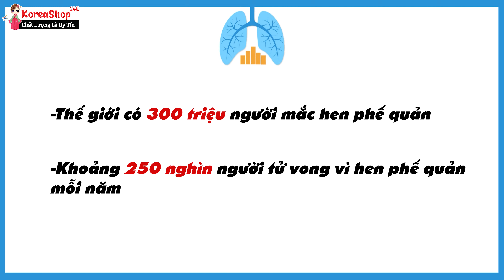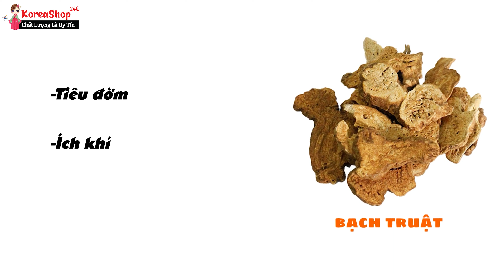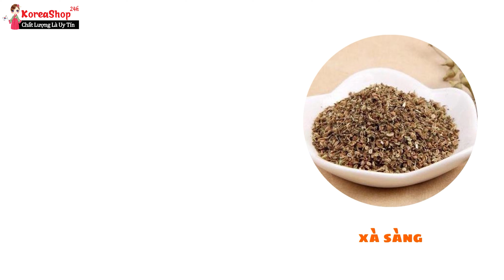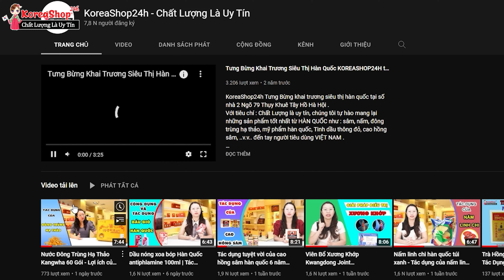Giúp Lá Phổi Khỏe Mạnh Cùng Nước Đông Trùng Hạ Thảo Nongzinsicphum Hàn Quốc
Công dụng của tinh chất đông trùng hạ thảo dạng ống:
- Với hệ thống miễn dịch: Tăng cường sức khỏe, tăng sức đề kháng. Nước đông trùng hạ thảo tinh chất hạn chế các loại bệnh tật, ngăn ngừa, phòng chống di căn trong ung thư và  ngăn chặn sự phát triển, lây lan của vi khuẩn, virus... cho bạn hệ miễn dịch tốt nhất, trị ho hen phế quản.
- Với hệ tuần hoàn, tim mạch: Nước đông trùng hạ thảo chứa hàm lượng cao Mannitol, chất làm giãn nở cơ tim và mạch máu não, tăng tuần hoàn não và tim.
- Nước uống đông trùng hạ thảo nguyên chất còn hạn chế các biểu hiện như: xơ vữa động mạch, tắc nghẽn mạch máu não, giảm đường máu, giảm mỡ máu, điều hòa huyết áp...
- Tăng cường chức năng tiêu hóa và hấp thu các chất dinh dưỡng, tác dụng tốt cho trẻ em chậm lớn, hay ốm vặt hoặc người gầy yếu, không ăn ngủ được.
- Làm chậm quá trình lão hóa cho bạn nét tươi trẻ và đẩy lùi các bệnh tuổi già.
- Tăng cường và cải thiện chức năng sinh lý của nam giới.
- Phục hồi và làm giảm triệu chứng viêm thận mãn, suy thận, đau lưng,  suyễn, viêm, hen phế quản, lao phổi...
- Điều hòa và cân bằng nội tiết tố cho phụ nữ.
- Hỗ trợ phòng và điều trị ung thư, u xơ.

0O0
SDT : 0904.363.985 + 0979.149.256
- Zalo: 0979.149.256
- Facebook : Siêu Thị Hàn Quốc - 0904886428
- Địa chỉ : Số 112 Thụy Khuê - Tây Hồ - Hà Nội